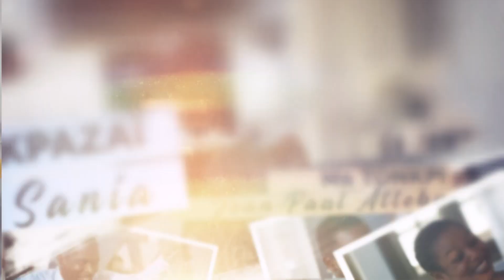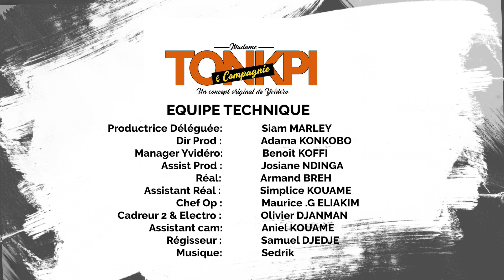Mme Tonkpi & Compagnie | Ep 13 : Saisir le poulet avec Yvidero